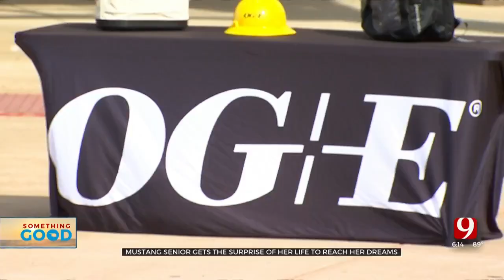Mustang Senior Surprised With $60,000 OG&E Scholarship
It’s graduation season, while that comes with a lot of celebrating and looking back on life’s accomplishments, it also means planning for the future. For one Mustang senior, planning on paying for college just got a whole lot easier.